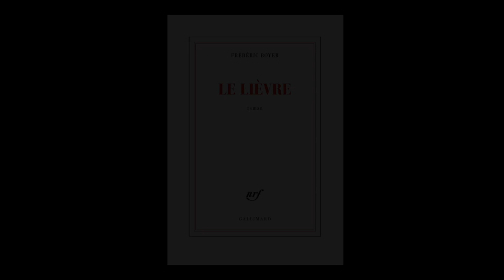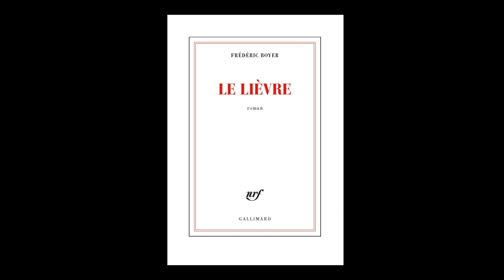Frédéric Boyer - Le lièvre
Frédéric Boyer vous présente son ouvrage "Le lièvre" aux éditions Gallimard.